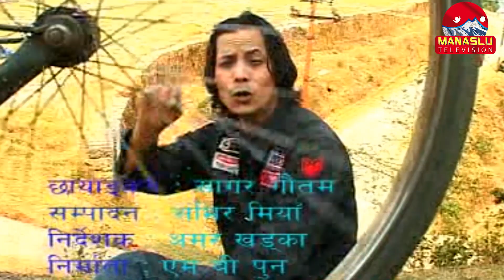BABBABAI | New Nepali Official Music Video 2019/2076 | devi garti, krishna adhikai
© & P MANASLU TELEVISION
All the Audio and Video rights of this Music Video is owned only by MANASLU TELEVISION.